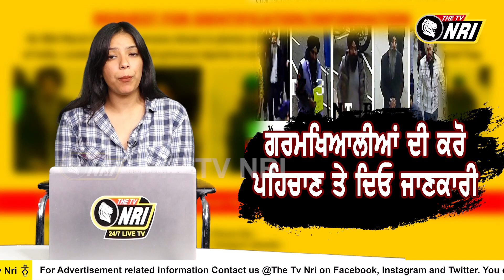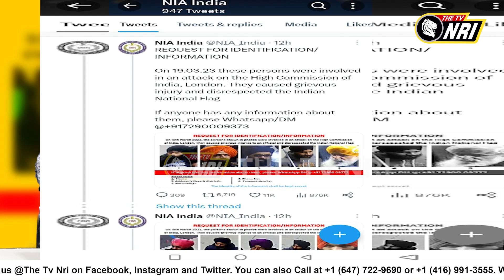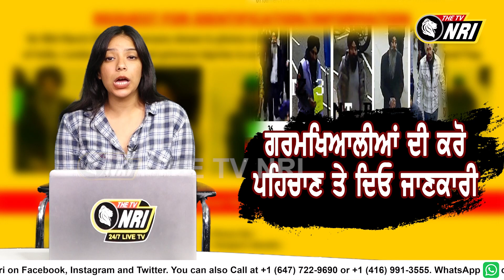London ਬੈਠੇ ਗਰਮ ਖਿਆਲੀਆਂ ਦੀ ਹੁਣ ਖੈਰ ਨਹੀਂ ! ਤਿਰੰਗੇ ਦੀ ਬੇਅ.ਦਬੀ ਦਾ ਲਿਆ ਜਾਵੇਗਾ ਹਿਸਾਬ....